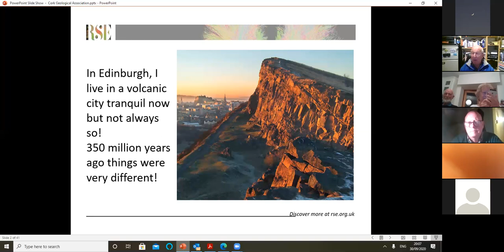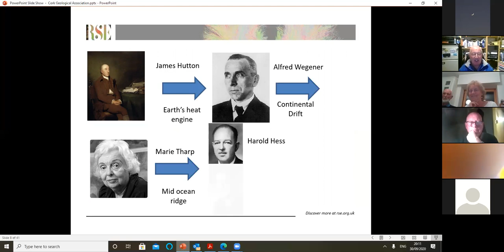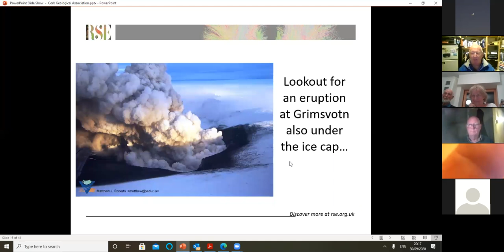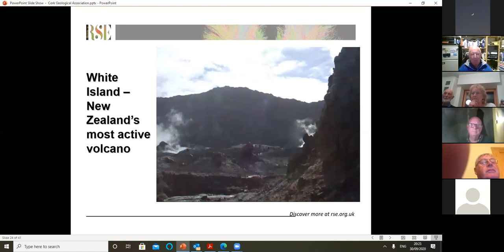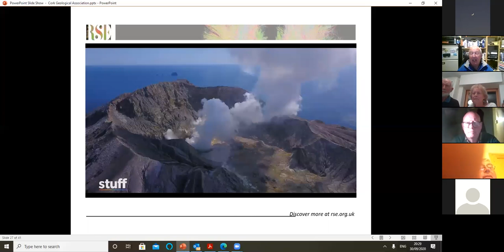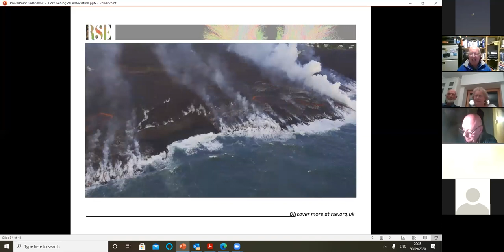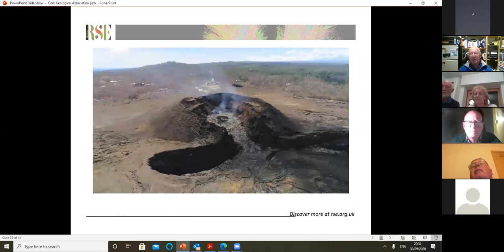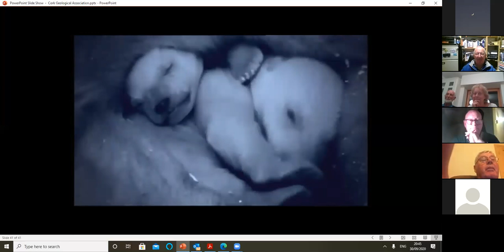Iceland, Hawaii and New Zealand – three contrasting volcanic provinces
Dr. Stuart Munro from the British Geological Survey gives the first talk of the 20/21 CGA lecture series.